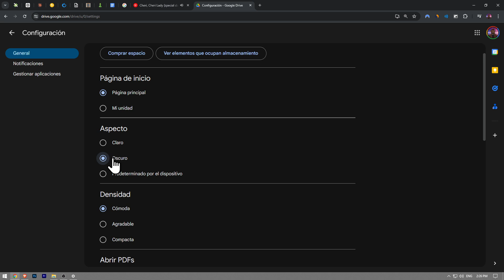Cómo activar el modo oscuro en Google Drive (2024)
Cómo activar el modo oscuro en Google Drive